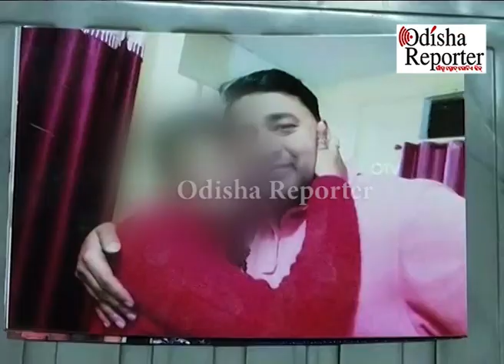ପତ୍ନୀଙ୍କ ଦ୍ୱିତୀୟ ବାହାଘର କଥା ଶୁଣି ସ୍ୱାମୀଙ୍କ ଅକଲ ଗୁଡୁମ୍‌